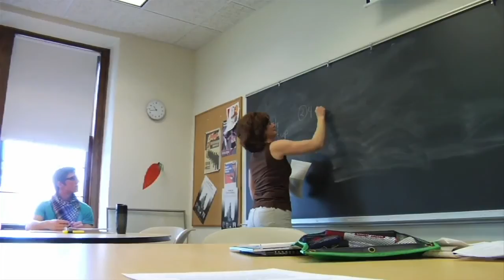A Year in the Life of The College of St. Scholastica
Take a look at the year in the life of The College of St. Scholastica.